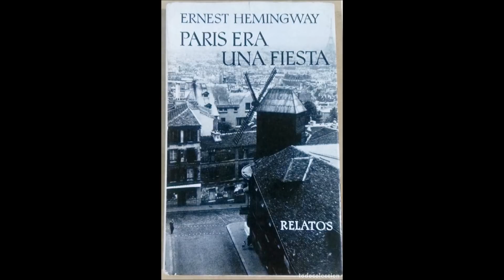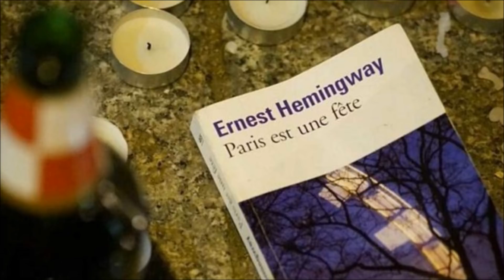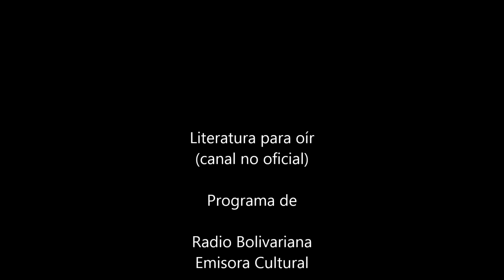Ernest Hemingway - Un homenaje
Semblanza de Hemingway, por Enrique Vila-Matas y
Apartes del libro París era una fiesta.